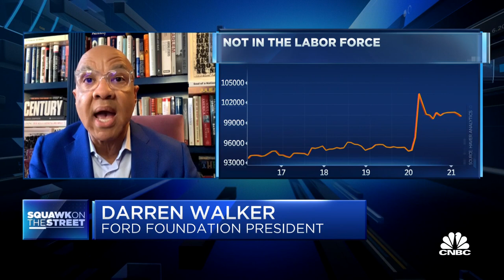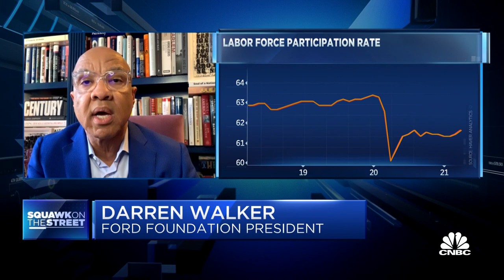Ford Foundation's Darren Walker on corporate call for action on racial inequities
CNBC's "Squawk on the Street" team discusses how corporations have a call to action to tackle racial inequities with Darren Walker, Ford Foundation president.